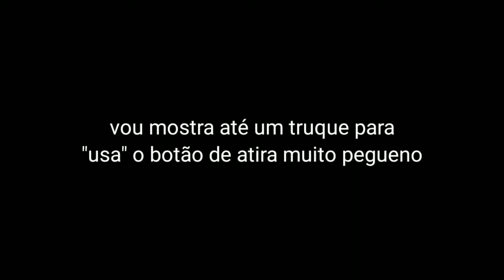como resolve bug de analógico, para hud's de 5, 6, 7 Dedos!❤️ | Block Strike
⏱️video scenes⏱️
       0:00 bom dia
       0:49 sonhe com a Ariana

Deixa likee po;-:
Quê troca um papo, e grava vídeos com migo? Chama no zap : 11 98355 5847

Meu discord: Ariana grandeee(#)5398

-Hud: 6 dedos / 6 Fingers

-Sensitivity In Awp:
8X
5Y
Aceleração: 24 / Acceleration 24
Objetivo / objective: 100
Controle antigo / Old Control (ON✓)

Sensitivity in Ak
4X
3Y
Aceleração 0 / Acceleration 0
Objetivo 100 / objective100

Mira🎯:
Tamanho: 4
Espessura: 2
Fosso: 0
Alfa: 1.00
Dinâmica: (OFF)
ponto: (OFF)
Cor: Rosa

-Nick in Game: 'AryanaAwper

-Clã: 'BD'

-Dpi: 899📱

Editor🎥: Kinemaster Pro (e as vezes, alight motion)

Vídeos na semana toda (pelo menos eu tento) menos sábados e domingo e sexta

Fã da Ariana grande :) eu tenho que fala isso kk

Metas de inscritos:

1000(✓)  1100(✓)  1200(✓)  1300(✓)  1400(✓)  1500(✓)  1600(✓)  1700(x)  1800(x)  1900(x)  2000(x)

VLWW